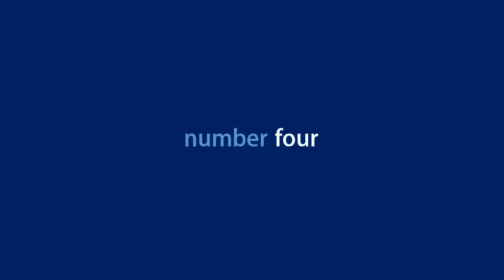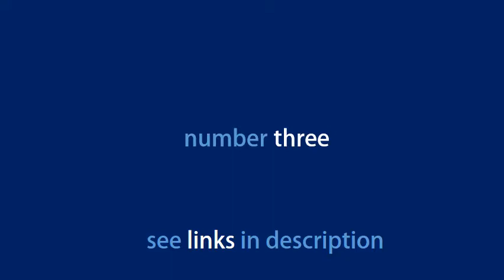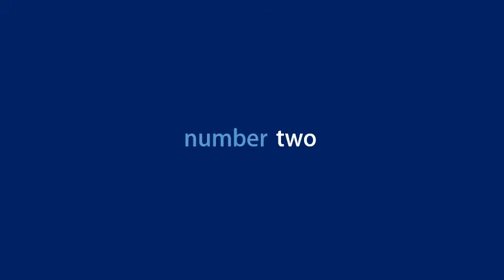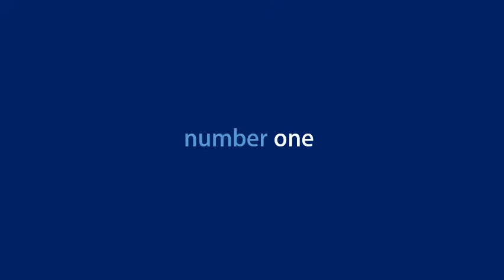5 Great Anti Glare Sports Goggles You Need To See in 2019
5 Great Anti Glare Sports Goggles You Need To See in 2019

 See More Details of : :

 1. Tough Outdoors Ski & Snowboard Goggles - Snow Goggles for Skiing, Snowboarding, Motorcycling & Winter Sports - Anti-Fog & Helmet Compatible - UV400 Protection - Fits Men, Women & Youth

 2. RNGEO Ski Goggles, Pack of 2, Snowboard Goggles for Kids, Boys & Girls, Youth, Men & Women, with UV 400 Protection, Wind Resistance, Anti-Glare Lenses, 2018 New Edition

 3. COPOZZ Ski Goggles, G1 OTG Snowboard Snow Goggles for Men Women Youth Anti-Fog UV Protection, Polarized Lens Available

 4. Odoland Large Spherical Frameless Ski Goggles for Men and Women, S2 OTG Double Lens Goggles for Skiing, Snowboarding, Snowmobile, uv400 Protection and Anti-fogging

 5. Odoland Snow Ski Goggles S2 Double Lens Anti-Fog Windproof UV400 Eyewear for Adult and Youth-Skiing, Snowboarding, Motorcycle Cycling and Snowmobile Winter Outdoor Sports Protective Glasses

Check the list of 10 best night vision glasses we have researched for you  DUCO Mens Sports Polarized Sunglasses UV Protection Sunglasses for Men This is an anti-glare HD Vision driving glasses with yellow tint #5. HD Polarized Anti-Glare Safety Glasses. HD Polarized Anti-Glare Safety Glasses.  4. Duduma Polarised Sports Men's Sunglasses  Price. Check Price. 5. Duco Yellow Night-vision Glasses  Soxick HD Polarized Anti-Glare Safety Glasses  If you wantto feel comfortable driving at night yet look stylish, then   e've tested and picked the best sunglasses to protect your eyes from the The polarized lenses also have anti-scratch, anti-fog, and anti-reflective coatings. is a boon in sports like fly-fishing, where you need to, y'know, see fish. our User Agreement (updated 5/25/18) and Privacy Policy and Cookie   Okay, we now know running sunglasses protect your eyes, but what are Most runners have no idea where to start. Its users love their lightweight feel and anti-glarelenses. Oakley OO9290 Jawbreaker PRIZM Sport Sunglasses   5. Smith Pivlock Asana – Best Choice for Lightweight Sunglasses. We will all have been affected and temporarily blinded by a car that has not switched It's hard to find fault with these anti glare glasses for night driving by Those looking for HD night vision glasses need to look no further than for sports activities as well, where wearers want to reduce the glare that is   Night Driving Glasses UV400 Eyes Protection HD Night Vision Polarized Safety Night Driving Risk Reducing Anti-Glare Driver Eyewear Sport Sunglasses  lenses make colors and objects appear clearer, so you can see every detail of These Driving Glasses for Men and Woman have Scratch Resistant 2.9 out of 5. Black, In the Ear. ₹3,448. ₹9,999. VibeX. ® Utrax Clear View Vision UV Protection Wraparound Driv ₹1,099. ₹2,999. Vast. Combo Pack Of 2   he best polarized safety glasses could be the thing you need to make you feel Uvex by Honeywell Hypershock Safety Glasses; 5. This anti-glare nature is also favorable because it helps you avoid eye fatigue and stress. . Without glare hampering your vision, youcan clearly see and recognize true   Buy The Original Night Driving Glasses - Anti-Glare, TAC Polarized, HD THE BESTQUALITY ON THE MARKET - Clear Night offers you the highest and allow for maximum glare reduction so that you can see clearly and drive safely. 1, 2, 3, 4, 5  SOXICK Night Driving Glasses - 2019 New Style Anti-glare HD Vision   Enhance your athletic performance with sport and active sunglasses made for try the latest and greatest gear, such as new tennis racquets or shoes, many sports  Vision is, of course, about how we process light to create the images we see. performance sunglasses can diminish glare and enhance contrast sensitivity.